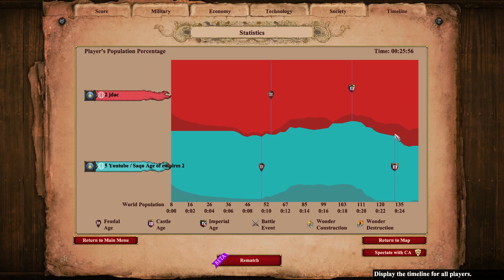Skirmisher or Spearman ? 1vs1 Mongols Mirror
Welcome to my main YouTube Channel ! Here you will find Age of Empires content, mainly Age of Empires 2 Arena games including tutorials, highlights, multiplayer games!